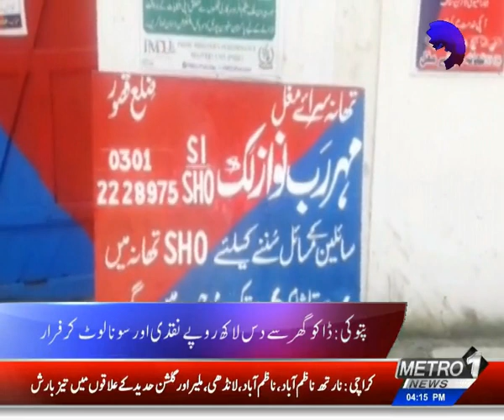SHEHAR NAMA | News Update | Metro1 News 22 Aug 2020